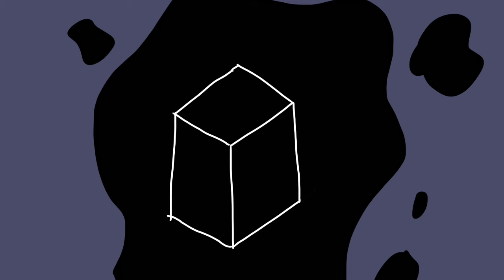(Stretto) Life Reset Button (Utau Cover)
Life Reset Button is one of my favorite songs, oh my god, so now it’s here, my very own cover of this. This turned out so much better than I had hoped so it’s just great-

Also, this is uploading on Homestuck day, squeeeeeee-

Credits:
Original- Kemu
UST- Mimsy Cola
Stretto Likendo- Me
Art- Me
PV- Me